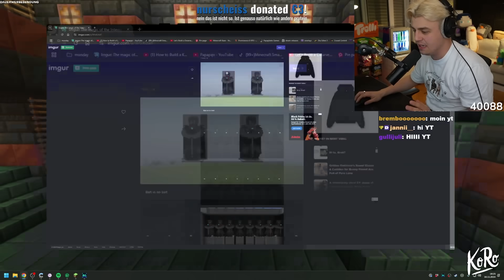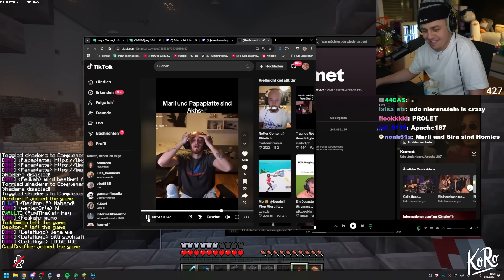Er hat mir einen riesigen **** in die Base gebaut?!